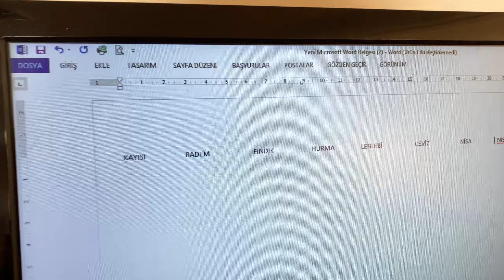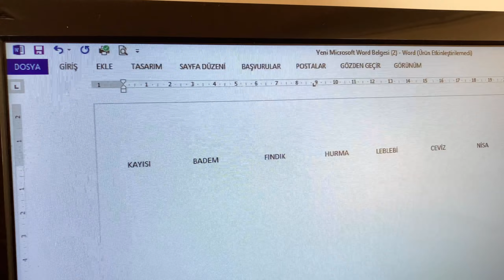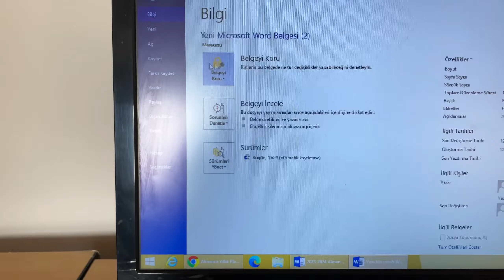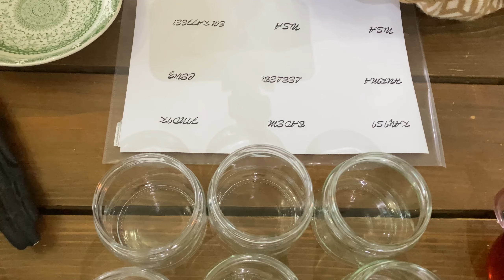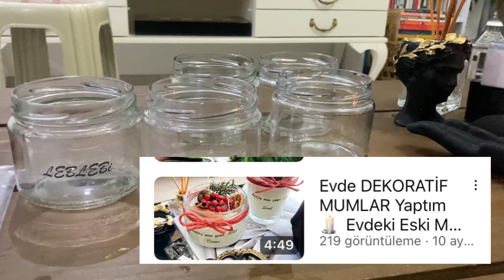Evde ŞEFFAF STİCKER Yapımı |Kavanozlarımı ETİKETLEDİM✅🫙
Herkese merhaba/Selamlar…
Nasılsınız? Dilerim herbiriniz iyisinizdir.Yine şahane bir içerikle geldim.İstediğimiz yazı karakteri ve büyüklükte evdeki kavanoz ya da bardaklarımıza kolayca etiket yapabileceğimizi biliyor muydunuz? Bilmiyorsanız artık öğrenme vakti.Ben çerez kavanozlarıma yaptım.Daha önceden de arkadaşlarıma hediye mumlukların dışına yapmıştım.Çok beğenilmişti.Dilerim sizler de beğenirsiniz.
Hadi o zaman ben susayım ve sizleri video ile başbaşa bırakayım…
Yorum ve beğeni yapar,videolarımı da sevdiklerinizle paylaşırsanız memnun olurum.

Keyifli seyirler olsun.❤️🎬